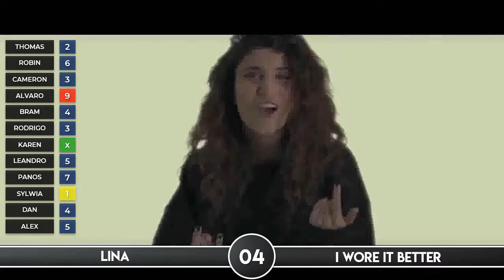Israel 🇮🇱 in MSC • Our top 9 • Season 1